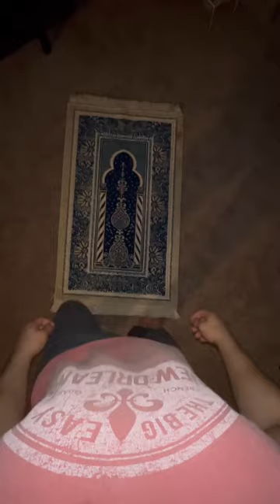0% motivation, 100% discipline